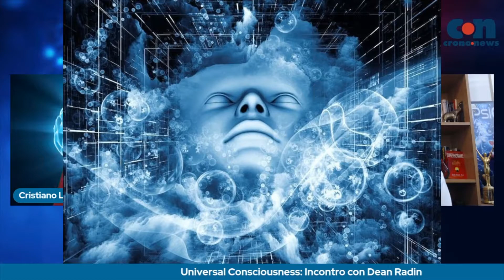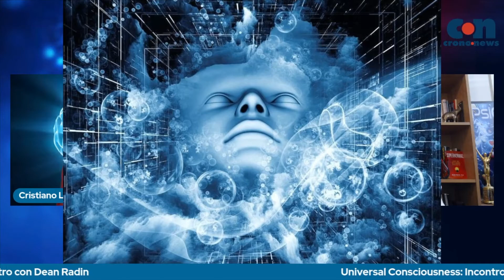Audio 🔊 🇮🇹 🇬🇧 - Interview with Dean Radin: scienziato impegnato nella ricerca sulla coscienza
Interview with Dean Radin: scienziato impegnato nella ricerca sulle frontiere della coscienza Nel 2017 è stato nominato una delle 100 persone più influenti al mondo dalla rivista tedesca OOOM. Ospite del format Idee Meravigliose. Video intervista in italiano ed inglese.

Interview with Dean Radin: Il format Idee Meravigliose è Scoprire, Assistere, Partecipare. Questo il nome del progetto web della start-up italiana della comunicazione Curtis & Moore Italia e del web magazine Crono.news. Idee Meravigliose è basato sulla produzione periodica di un event web. Una serie votata alla divulgazione, sviluppata esclusivamente, attraverso la rete internet, di argomenti riguardanti: Spiritualità, Musica,  Scienza, Tecnologia, Cinema, Arte, Salute, Natura, Crescita personale, Umanità, Società, Identità, Comunità.

Dean Radin è Capo Scienziato all'Institute of Noetic Science (IONS) e Professore Distinto Associato di Psicologia Integrale e Transpersonale al California Institute of Integral Studies (CIIS). Inizia come violinista da concerto per poi passare al mondo della scienza,  dopo aver conseguito una laurea in ingegneria elettrica, presso l'Università del Massachusetts, Amherst, e poi un MS in ingegneria elettrica e un PhD in psicologia presso l'Università dell'Illinois. Per un decennio lavora alla R&S avanzata presso gli AT&T Bell Laboratories e i GTE Laboratories. Per oltre tre decenni è stato impegnato nella ricerca sulle frontiere della coscienza. Prima di entrare a far parte dello staff di ricerca allo IONS nel 2001, ha avuto incarichi alla Princeton University, allo SRI International e ad altre strutture accademiche e industriali.

È autore o coautore di centinaia di articoli scientifici, tecnici e divulgativi, di quattro dozzine di capitoli di libri e di quattro libri popolari, tra cui il premio per il libro del Scientific and Medical Network del 1997, The Conscious Universe (HarperOne, 1997), Entangled Minds (Simon & Schuster, 2006), un Silver Nautilus Book Award del 2014, Supernormal (Random House, 2013) e Real Magic (Penguin Random House, 2018). Supernormal e Real Magic sono disponibili in brossura, e-book e audiolibri. Questi libri sono stati tradotti in francese, tedesco, italiano, polacco, portoghese, russo, rumeno, lettone, turco, ceco, giapponese, cinese, coreano e arabo.

Universal Consciousness (Coscienza Universale).

Abbiamo discusso con Dean Radin di Universal Consciousness (Coscienza Universale).  Video intervista in italiano ed inglese. Secondo Radin, la "magia" è un aspetto naturale della realtà e ognuno di noi può attingere a questo potere con una pratica diligente. lo scienziato americano ha trascorso gli ultimi quarant'anni a condurre esperimenti che dimostrano che i pensieri sono cose, che possiamo percepire le emozioni e le intenzioni degli altri a distanza, che l'intuizione è più potente di quanto pensassimo, e che possiamo attingere al potere dell'intenzione (pensate a The Secret, solo a un livello più realistico e scientifico). Questi poteri "dormienti" possono aiutarci a condurre una vita più interessante e soddisfacente. Ciò viene esplorato in particolar modo nel libro Real Magic. Il tema della Universal Consciousness si fa ancora più interessante se la si associa ai contenuti emersi dall'intervista che abbiamo realizzato alcune settimane fa al Prof. Ashok K. Singal, astrofisico indiano, a proposito del Cosmic Axis (Asse Cosmico):

"Quello che intendo per asse (Cosmic Axis) è una direzione preferenziale, separata da tutte le altre direzioni, nel cielo. Un dipolo implica due poli opposti, cosi come l'asse della terra ha due poli, nord e a sud. In tutte le moderne teorie cosmologiche, l'universo viene considerato intrinsecamente isotropo. Ciò significa che dal punto di vista terrestre, l'universo appare uniforme ed omogeneo. Tuttavia, se l'osservatore si muove, allora l'universo potrebbe non sembrare tutto isotropo. Perché pensiamo che l'osservatore possa essere in movimento? La nostra Terra non riposa. Gira intorno al sole a 30 km/s e il sistema solare, a gira intorno al centro della nostra Via Lattea a 250 km/s. La Via Lattea a sua volta ha un movimento all'interno del gruppo locale di galassie. Se aggiungiamo tutte queste velocità in modo corretto, e provando a farle convergere in un unico valore, allora otterremmo un valore per il movimento dell'osservatore rispetto all'universo. È necessario scoprire questo vettore di velocità netta del sistema solare."

(Prof. Ashok K. Singal)